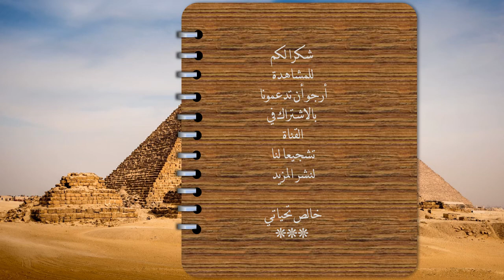عرس السودان للشاعر الكبير محمد مفتاح الفيتوري ..غناء الموسيقار محمد وردي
عرس السودان قصيدة ملحمية ولوحة شعرية تعكس بسالة الشعب السوداني من كلمات شاعر افريقيا محمد مفتاح الفيتوري وهو شاعر سوداني بارز. يعتبر من رواد الشعر الحر الحديث، ويلقب بشاعر إفريقيا والعروبة. وتم تدريس بعض أعماله ضمن مناهج آداب اللغة العربية في مصر في ستينيات وسبعينيات القرن الماضي، كما تغنى ببعض قصائده مغنّون كبار في السودان.